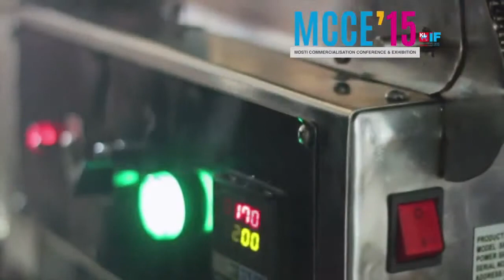SATAY - MOSTI 2015